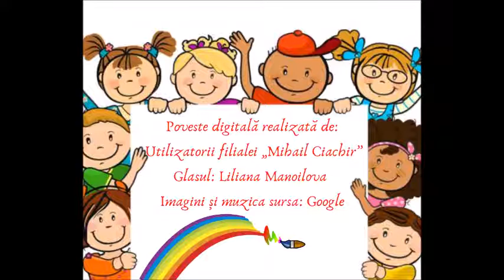„Hora de copii” de Aurel Ciocanu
Ziua internațională a prieteniei, marcată în fiecare an la 30 iulie. Cu această ocazie, am decis să realizăm  împreună cu utilizatorii filialei „Mihail Ciachir” o poveste digitală,  cu Liliana Manoilova.